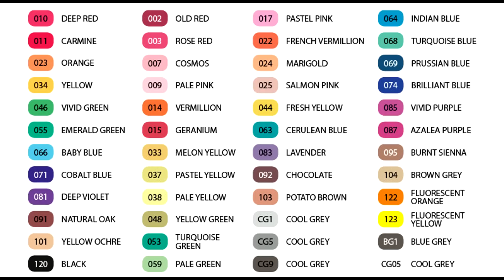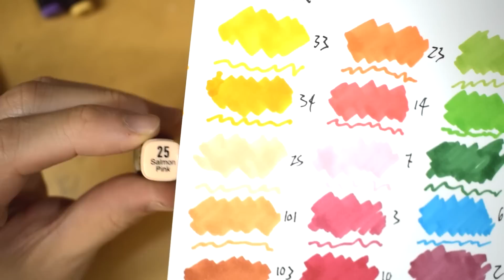Marcadores BISMARK markers, ANÁLISE COMPLETA - Sketch Crás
thiagospyked_cras